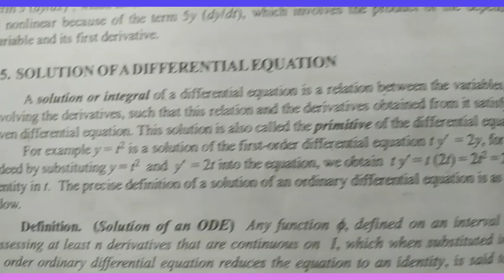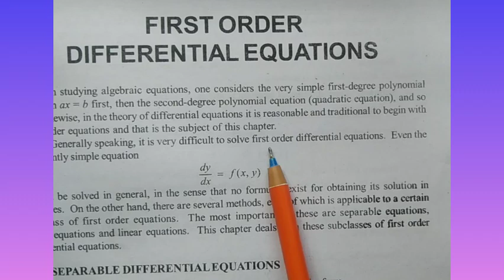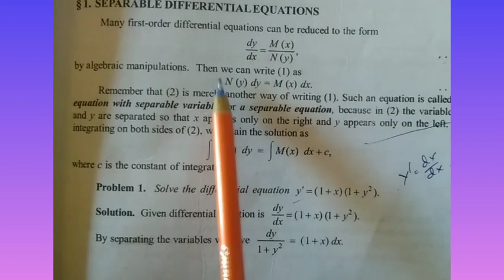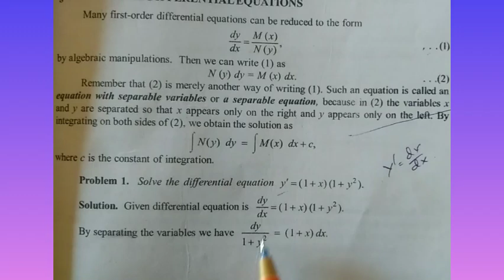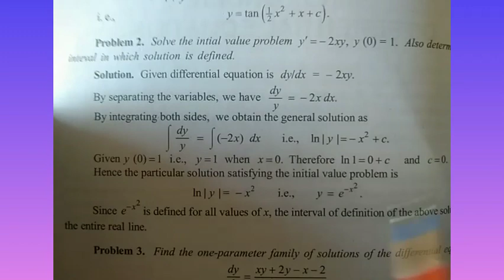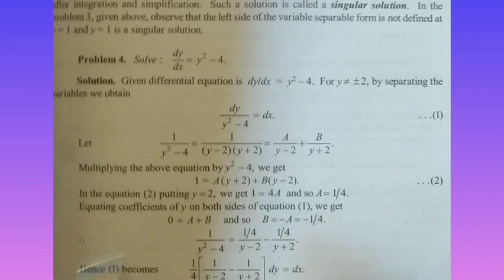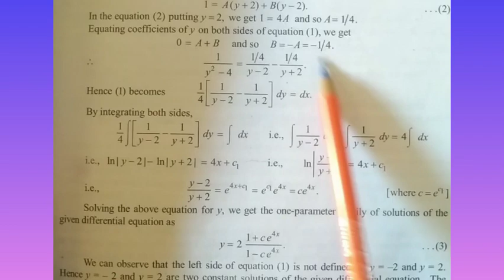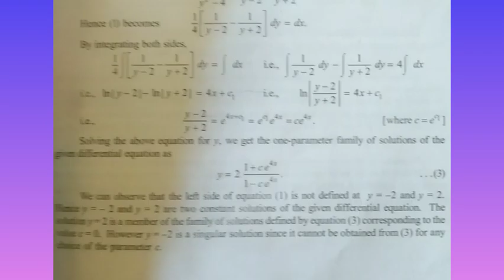Differencial Equations, Part5, Module1, Calicutuniversity, BSCMATHS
3rd Sem Arabic Textual Activity
3rd Sem exam registration link notification 👍Study Material Download, Calicut University, Easy method😍👍👍💯